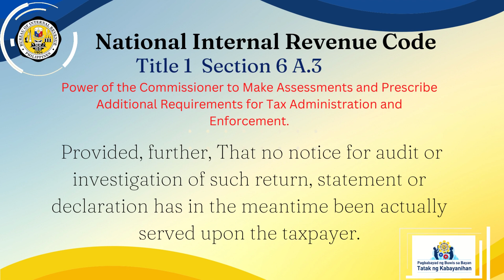NIRC Title 1 Section 6 A.3